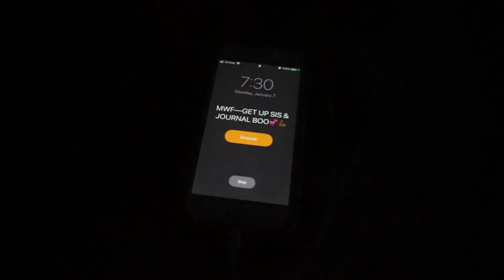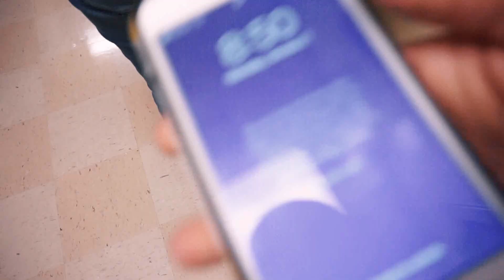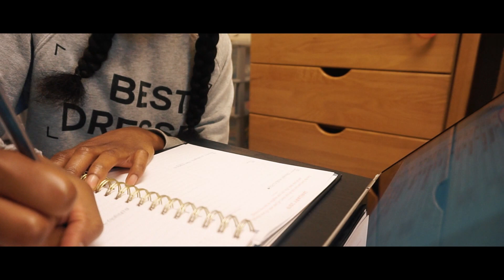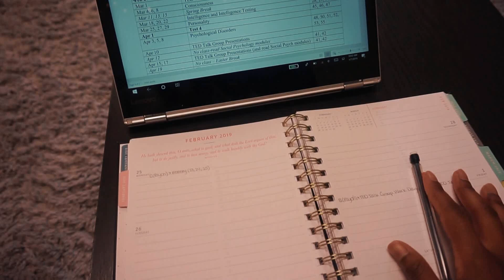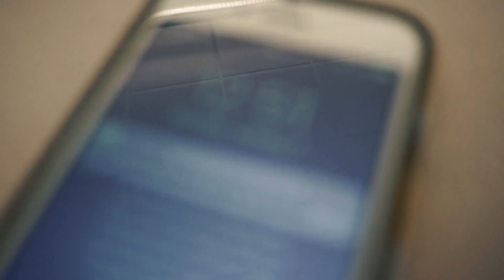BEING AT BELMONT: first day of classes at Belmont University (ep.1)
Hey lovelies! WELCOME to the first episode of a new series I'm doing on my channel: "BEING AT BELMONT". I'm SO excited to finally kick-off this series with you. My goal is to give you an insider's look into life as a college student at Belmont University!

"Wonder" by LAKEY INSPIRED

ABOUT THIS CHANNEL:
I’m your average college student who decided to take a leap of faith and start my own YouTube channel. On this channel, you will see an assortment of lifestyle topics such as college and organization in a "how-to" format. "Let this channel inspire you to be a happier, healthier, better prepared, and creative person. I'm just giving you the tools. It's up to you on how you use them." Hope you stay a while and join “The Classy Crew”!